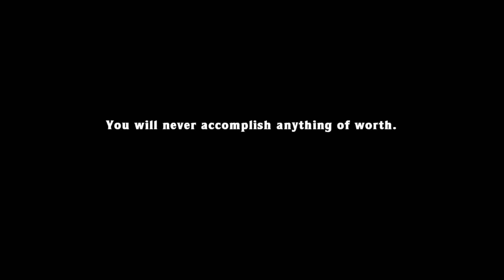Blargh! Spelunky Daily Challenge, 12/19/18: Baby's First Dupe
Johan Martin put together some cool covers of our beloved Spelunky soundtrack, you might notice them in this video! You can find his stuff here:

I'm not part of either and I have no idea what goes on in there.